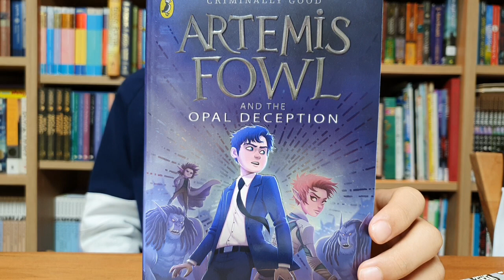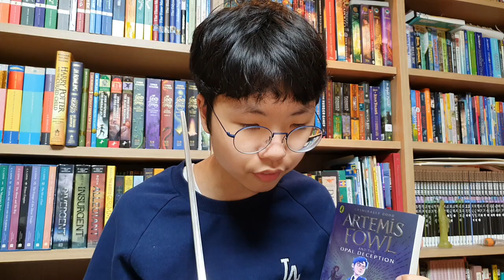[BookQuester] 'Artemis Fowl and the Opal Deception' #4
* by Eoin Colfer ( 2005, 416 p)
* The evil pixie Opal Koboi has spent the last year in a self-induced coma, plotting her revenge on all those who foiled her attempt to destroy the LEPrecon fairy police. And Artemis Fowl is at the top of her list.
After his last run-in with the fairies, Artemis had his mind wiped of his memories of the world belowground. But they have not forgotten about him. Once again, he must stop the human and fairy worlds from colliding—only this time, Artemis faces an enemy who may have finally outsmarted him.(goodreads)